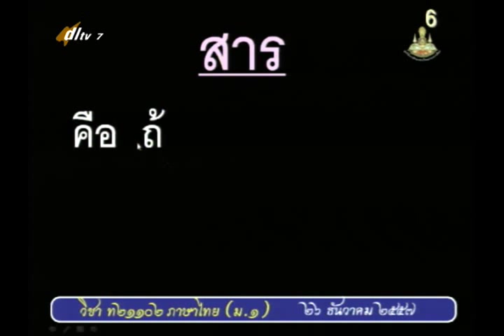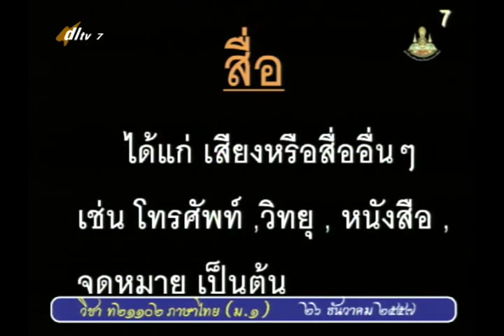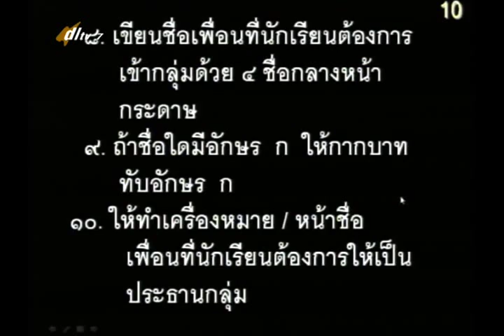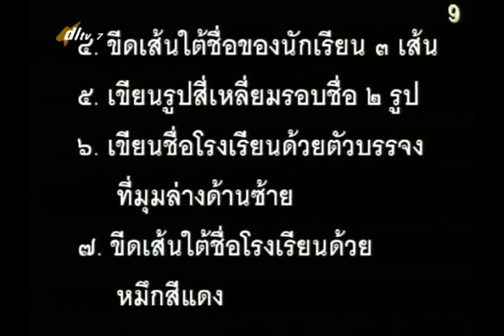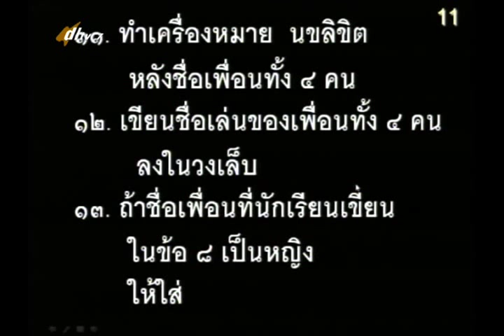023C+7261257+ท+การใช้ประโยคเพื่อสื่อสาร+thaim1+dl57t2